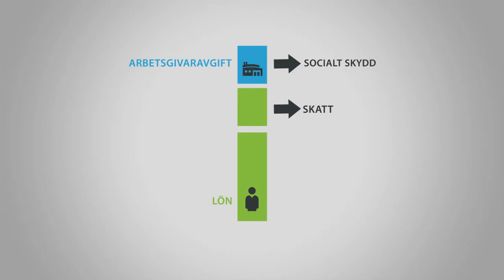Sveriges välfärd - hur fungerar den? Trailer (1737KM)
Vad betyder välfärd egentligen? Vad betalar vi skatt till och vad ger välfärdssystemet oss? I den här filmen ska vi lära oss om hur Sveriges välfärdssystem egentligen fungerar och varför vi betalar skatt. Vi ska också titta på hur Sverige blev ett så kallat välfärdssamhälle. Hur skulle välfärdssystemet i Sverige kunna se ut i framtiden? Det ska vi också ta reda på.

Kapitel:
Inledning (00:00 - 01:23)
Vad betyder välfärd? (01:24 - 02:33)
Välfärdens historia (02:34 - 04:10)
Sveriges välfärdssystem (04:11 - 08:18)
Offentlig sektor (08:19 - 11:57)
Skatter (11:58 - 14:35)
Framtidens välfärd (14:36 – SLUT)

”Jag tycker att filmen var bra med många intresseväckande animeringar och bilder. Det var bra att filmen gick igenom vad välfärd är steg för steg, eftersom att det då blev lättare att hänga med och förstå innehållet.”
– Gymnasieelev

"Det är viktigt att lära sig om välfärd och hur vårt samhälle fungerar. Filmen visade tydligt hur allt fungerar och grafiken var bra!”​
– Elev, årskurs 7

Undervisningen ska behandla följande innehåll enligt läroplan:
Samhällskunskap (högstadiet)
• Hur hushållens, företagens och det offentligas ekonomi hänger samman. Orsaker till förändringar i samhällsekonomin och vilka effekter de kan få för individer och grupper.
• Skillnader mellan människors ekonomiska resurser, makt och inflytande beroende på kön, etnicitet och socioekonomisk bakgrund. Sambanden mellan socioekonomisk bakgrund, utbildning, boende och välfärd. Begreppen jämlikhet och jämställdhet.
• Sveriges politiska system med Europeiska unionen, riksdag, regering, landsting och kommuner. Var olika beslut fattas och hur de påverkar individer, grupper och samhället i stort. Sveriges grundlagar.

Historia (högstadiet)
• Framväxten av det svenska välfärdssamhället.